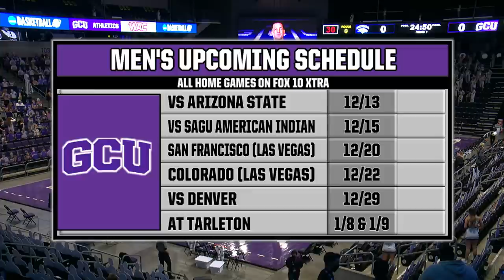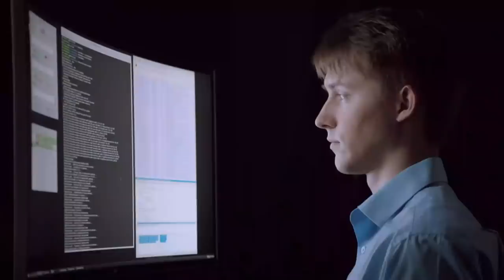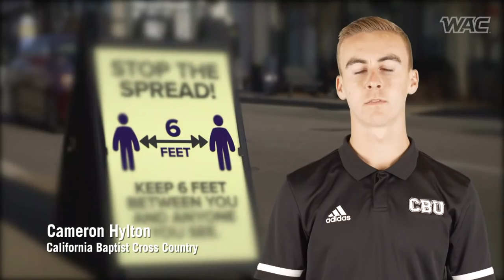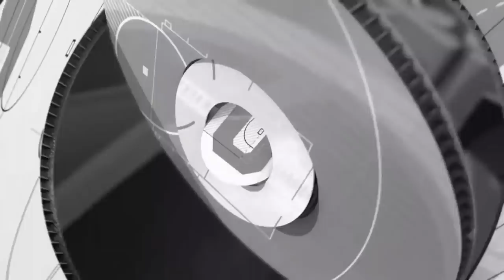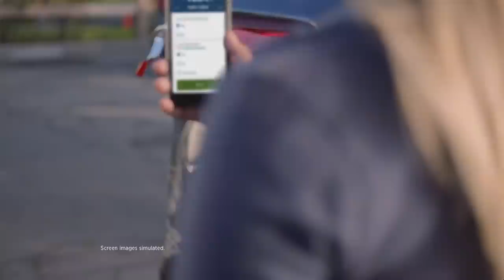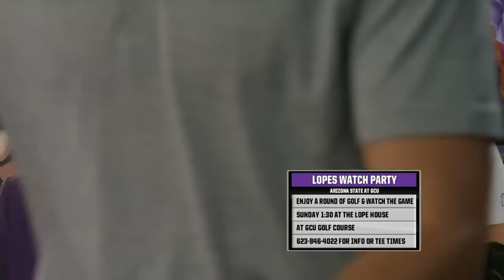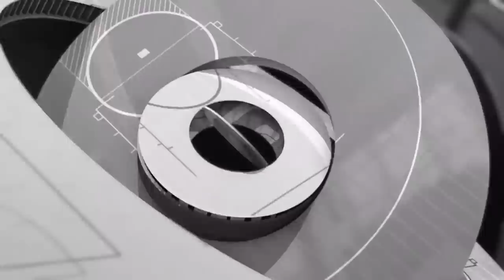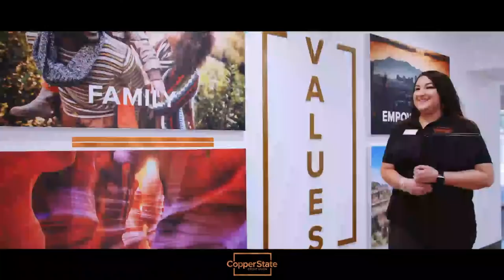GCU Men's Basketball vs Nevada | Dec. 11, 2020